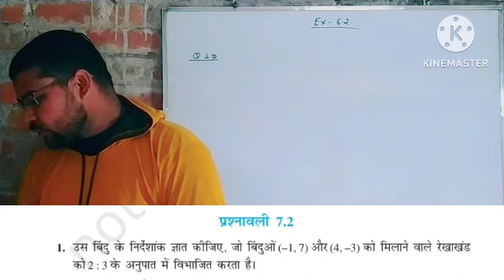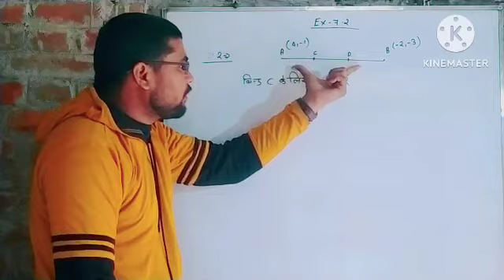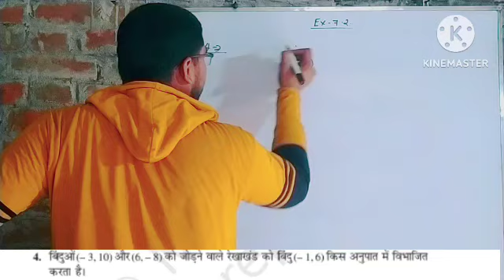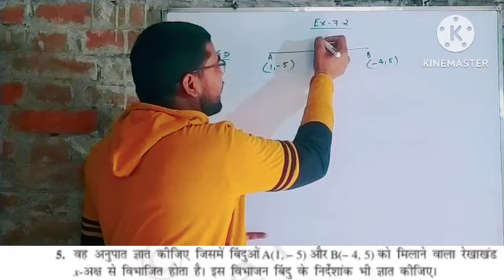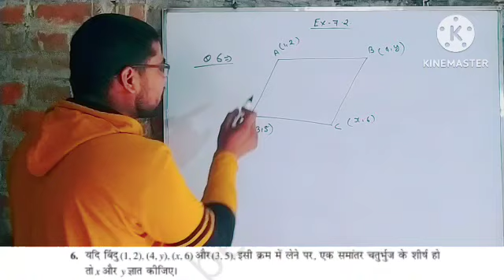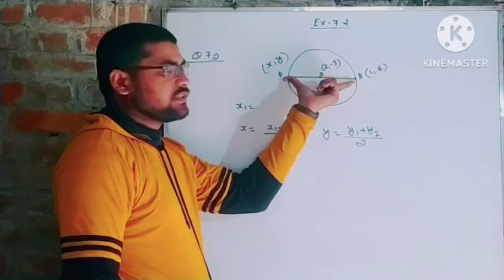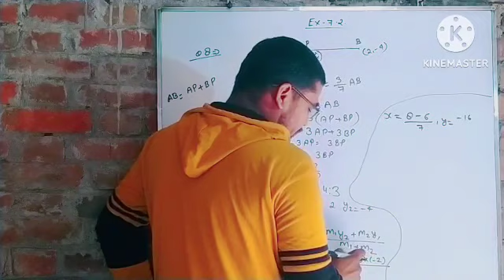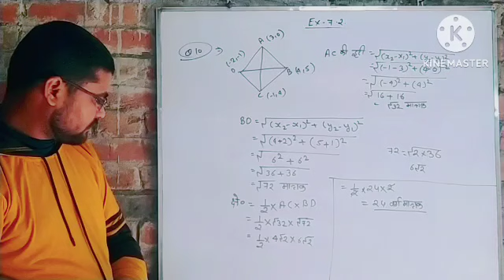class 10 ||maths chapter 7.2|| concept +question || in hindi || by manish sir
I am manish Sir
 About this video- Dosto Aaj Ki Is Video Me Maine class 10 maths chapter 7 exercise 7.2 ko hindi me banaya hai. Ummeed Karta Hu Ye Video aapko Kafi Pasand Aayegi Thank you so much...